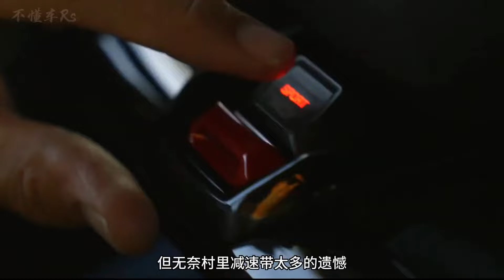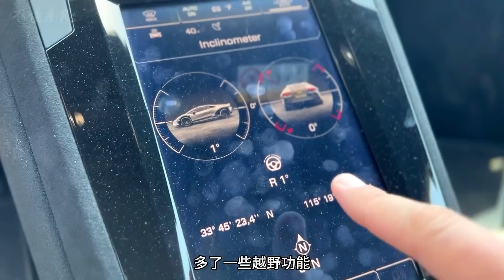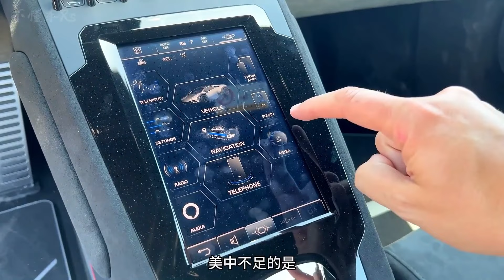飓风 Sterrato，一辆能在沙地飞驰的超跑，这样的小牛你爱了么？